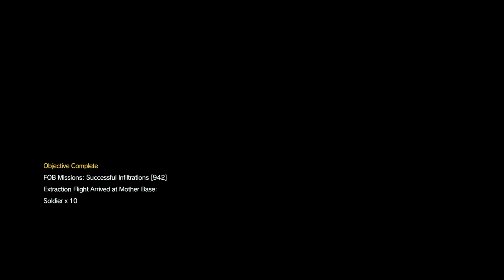MGSV:TPP- Crimson Canine To The Rescue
Base Development lvl 56. Rescue Mission